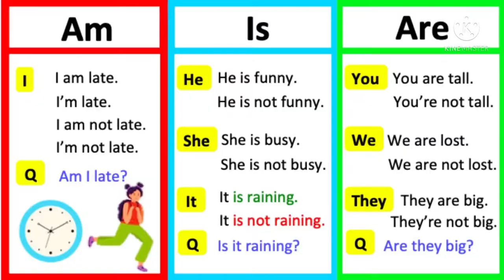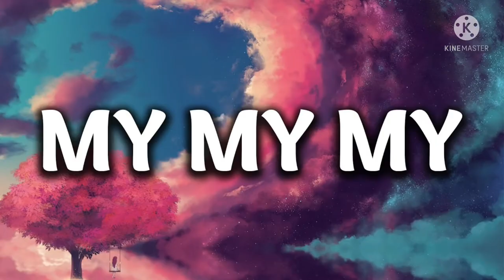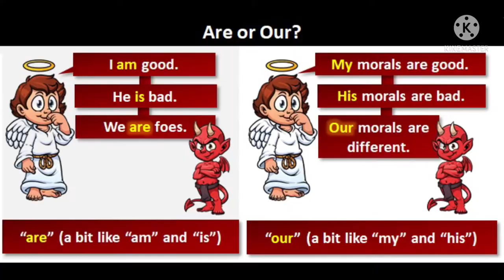“Thank you USA” but every word is a Google image